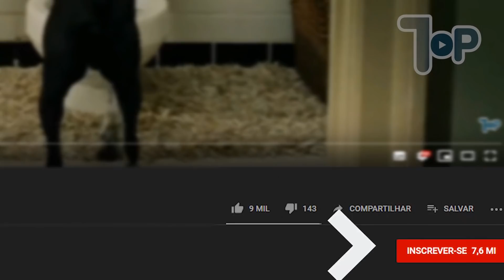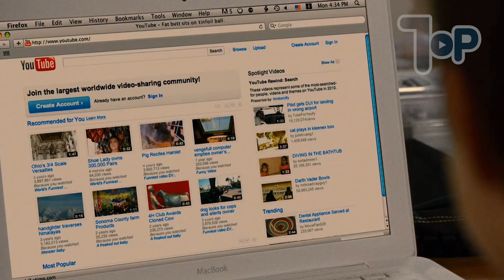10 Momentos Inesquecíveis na TV Ao Vivo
LOCUÇÃO:
Moises Menezes.